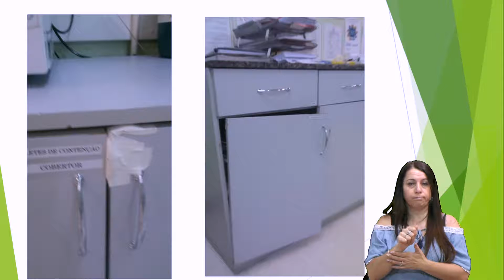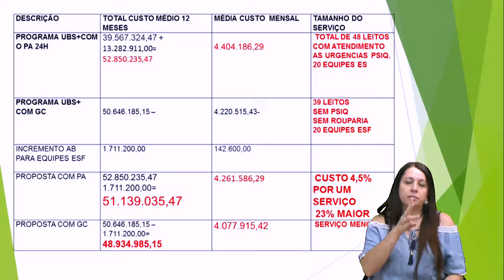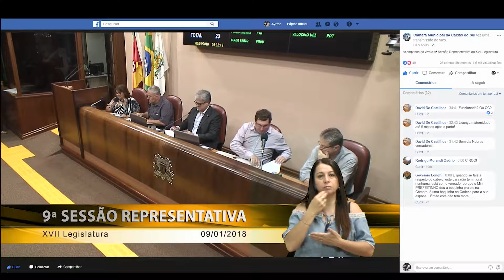Notícias do Dia - 09/02/2018